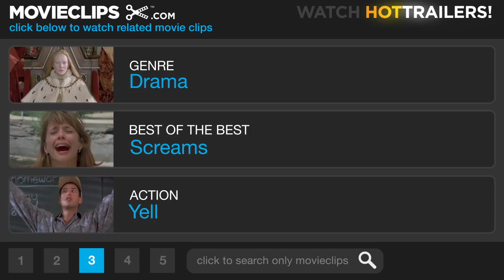The Dangerous Lives of Altar Boys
Toutes L'actu de Emile sur sa page Face Book

En 1974, dans une école catholique, un groupe d'étudiants se fait surprendre avec une bande dessinée obscène représentant des nonnes et des prêtres en plein acte sexuel. Sévèrement punis, les garçons vont alors échafauder un plan pour se venger de la soeur Assumpta, la religieuse unijambiste à l'origine de la confiscation de la dite publication.